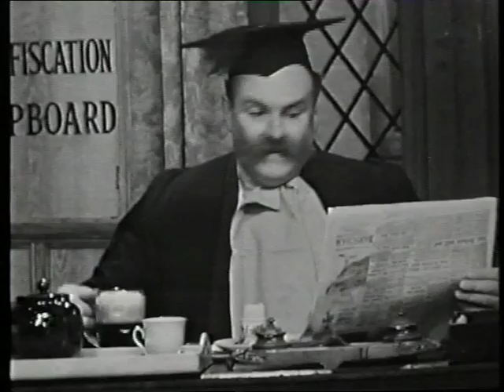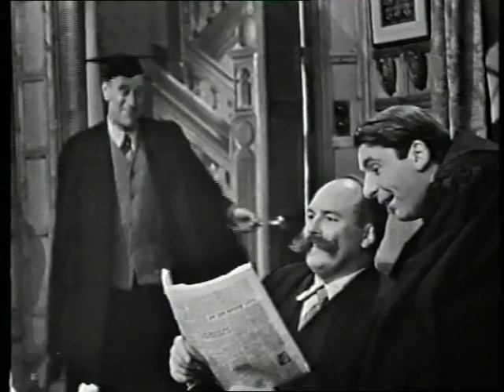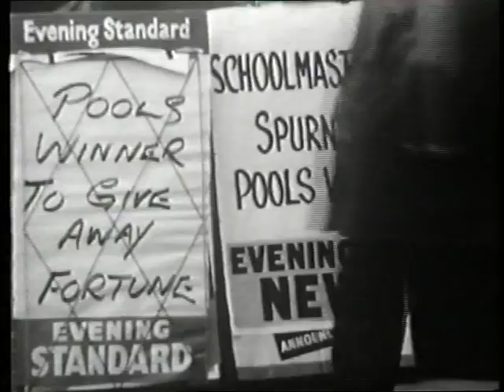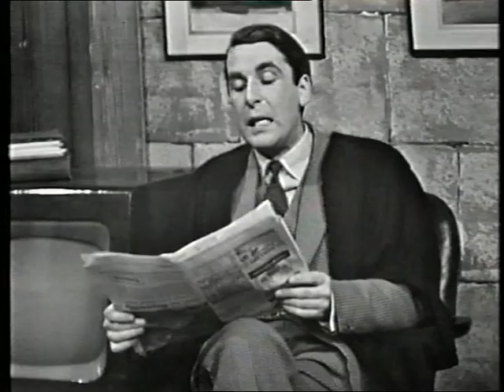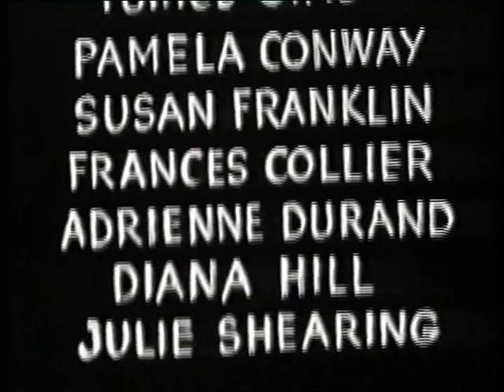Whacko! [1960]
S07E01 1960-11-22 The Pools Win, from VHS 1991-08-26